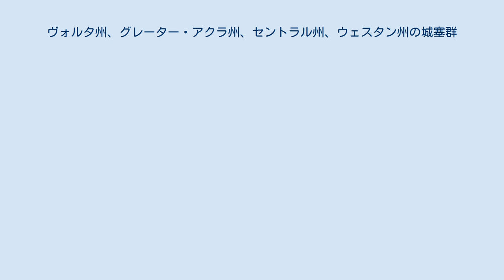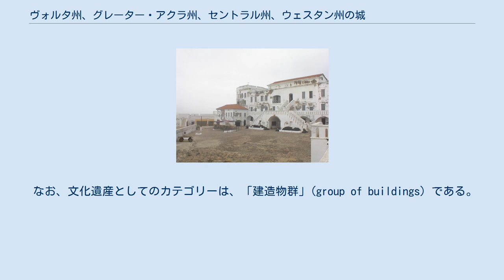ヴォルタ州、グレーター・アクラ州、セントラル州、ウェスタン州の城塞群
「ヴォルタ州、グレーター・アクラ州、セントラル州、ウェスタン州の城塞群」は、ガーナにある近世の要塞群の世界遺産登録物件。
ガーナ（旧英領ゴールド・コースト）の沿岸部には、イギリスやオランダをはじめとする西洋諸国がかつて建造した、西洋式の要塞群が多く現存する。
世界遺産登録に当たっては、それら要塞群のうち、ヴォルタ州、グレーター・アクラ州、セントラル州、ウェスタン州に残る15世紀末から18世紀初頭に建造された11件が対象となった。
ただし登録物件はセントラル州とウェスタン州にのみ点在している。
なお、この物件は、日本では「ガーナのベナン湾沿いの城塞群（要塞群）」と意訳されることがある。
 ガーナの沿岸部には、15世紀以降西洋人が貿易のための拠点を設置した。
ベナン湾一帯は、かつてゴールドコースト（黄金海岸）と呼ばれたことからも明らかなように、もとは金の輸出で栄え、のちには奴隷貿易で栄えた。
 貿易が盛んになり、拠点となる要塞（多くは商館を兼ねる）が次々建てられると、沿岸部は要塞群が点在する独特の景観を呈した。
かつて60以上あった要塞群も現存するのは約3分の1であり、博物館や学校等の施設に転用されているものもある。
 世界遺産に登録されているのは、以下の11件である。
 セントラル州 ウェスタン州 この世界遺産は世界遺産登録基準のうち、以下の条件を満たし、登録された（以下の基準は世界遺産センター公表の登録基準からの翻訳、引用である）。
 なお、文化遺産としてのカテゴリーは、「建造物群」(group of buildings) である。